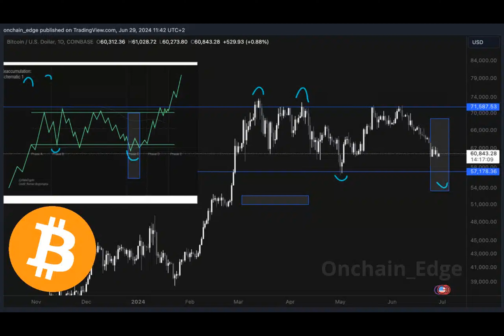Breaking: German Govt. Dumps Another 832 BTC, 13% Bitcoin Holdings Eroded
Why is the German government getting rid of its Bitcoin stash? Let's dive into the latest crypto news.